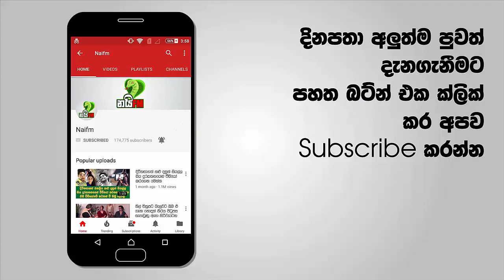ඩයනා කුමරියට සමාන ඒ විදියෙන් ඇඳුම් අඳින තරුණිය නිසා ලොවම කැළඹෙයි - හැරී , මේගන් පැත්තක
මේ දවස් වල මුළු ලෝකයම කතා කරන්නේ කෝටි ගණනක් වියදම් කරලා ගත්ත රජ මගුල ගැන ඒත් දැන් රජ මගුල ගත්ත හැරී සහ මේගන් ගැන කතාබහ අඩුවෙල් රාජකීය මංගල්‍යට ආව තරුණියක් ගැන මුළු ලෝකයම කතාබහ කරන්නට පටන් අරගෙන. දැන් ලෝකයම හැරී මේගන් කතාව අඩුවෙලා මේ තරුණිය ගැන හැමෝම කතාබහ වෙනවා කියලා තමයි විදෙස් මාධ්‍ය පවා වාර්තා කරලා තිබුනේ.

ඒ ඇයි කියලා දන්නවද මෙය ඩයනා කුමරියට ගොඩක් සමානයිලු අඳින්නෙත් ඩයනා කුමරියගේ විලාසිතා වලට සමාන ඇඳුම්ලූ ඒ නිසා දැන් ලෝකයම මෙය ගැන හොයනවා කියලයි දැනගන්න ලැබුනේ. වැඩි විස්තර සහිත වීඩියෝව පහතින්